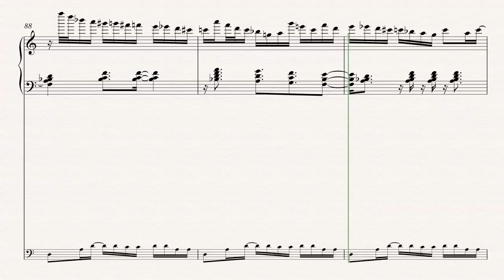Lyle Mays Solo on Street Dreams part 2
Thank You Lyle Mays, will miss you for ever.
 The brightest parts of my life have your music and teachings on it.

What best way to honor , the master than study his ouvre, and be amazed by his genius elegant improvisations, each one a work of art.

Piano Transcription by Sergio Valenzuela